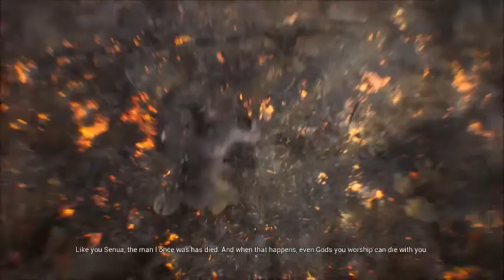Hellblade: Senua's Sacrifice Part 4 Fire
Inspired by Norse mythology and Celtic culture, Hellblade follows Senua, a Pict warrior who must make her way to Helheim by defeating otherworldly entities and facing their challenges, in order to rescue the soul of her dead lover from the goddess Hela. In parallel, the game acts as a metaphor for the character's struggle with psychosis, as Senua, who suffers from the condition but believes it to be a curse, is haunted by an entity known as the "Darkness", voices in her head known as "Furies", and memories from her past. To properly represent psychosis, developers worked closely with neuroscientists, mental health specialists, and people suffering from the condition.